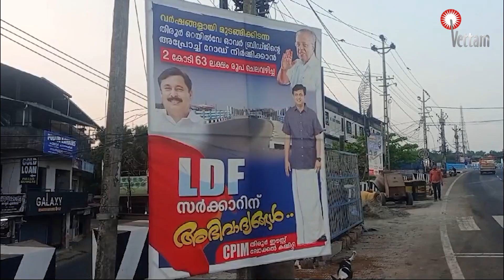PRIME TODAY | 16-02-2024